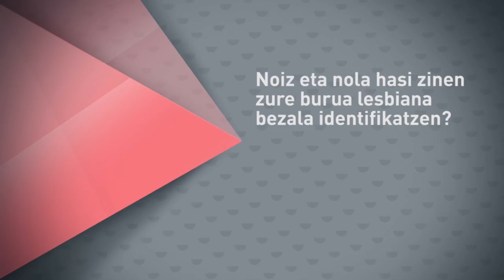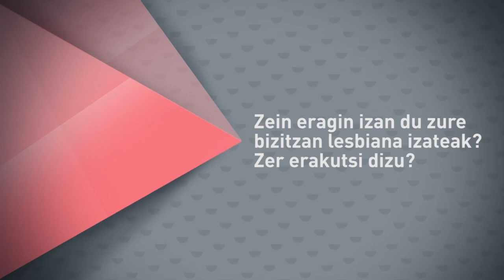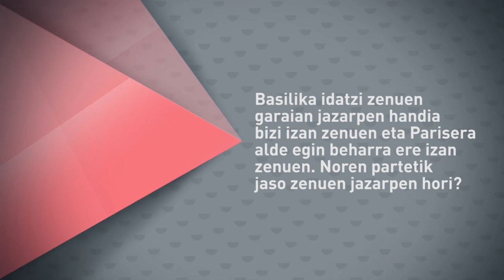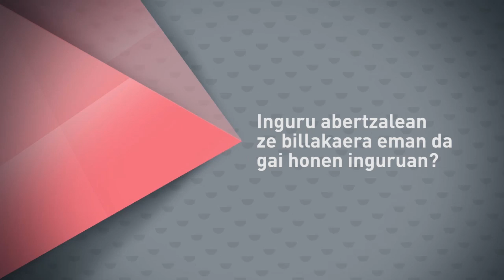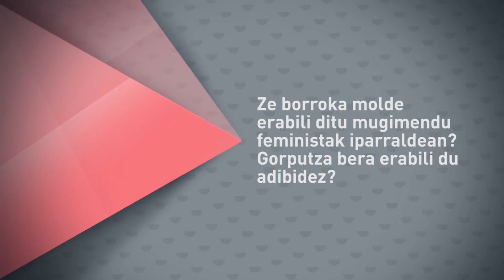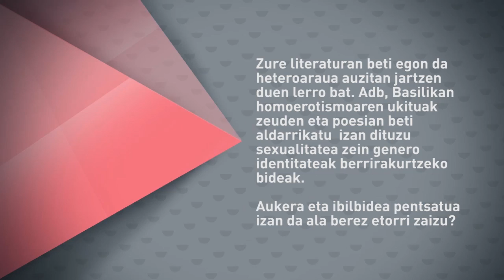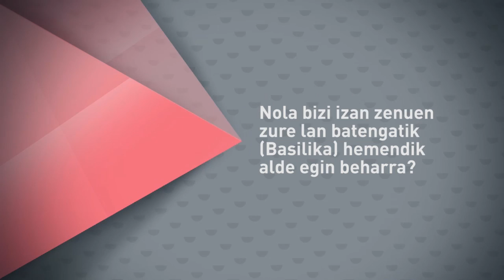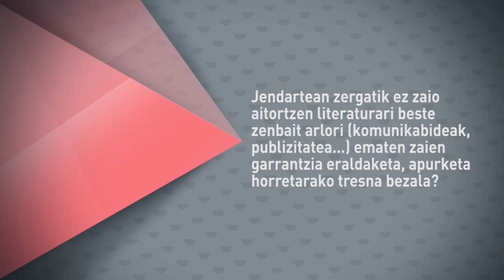[Arrakala] Itxaro Borda / Idazlea